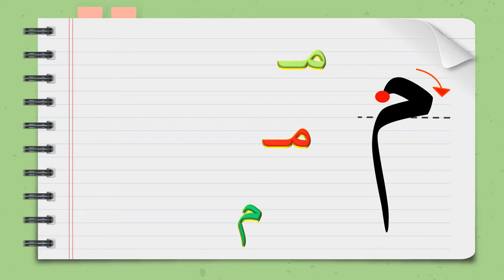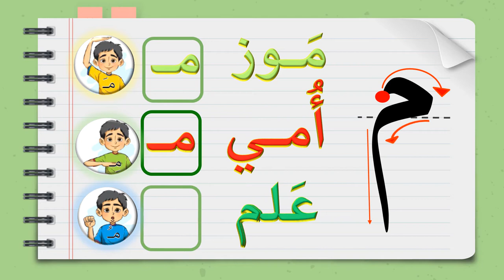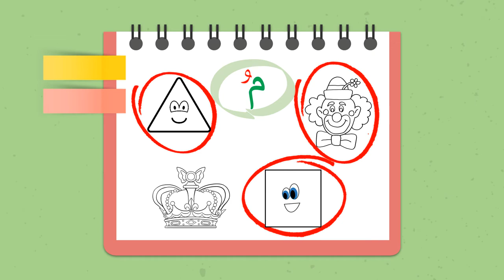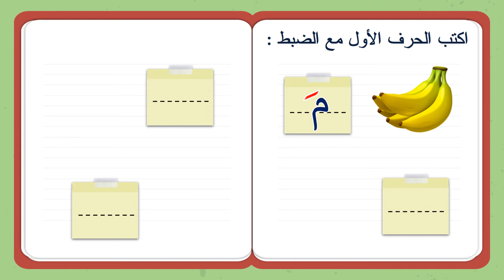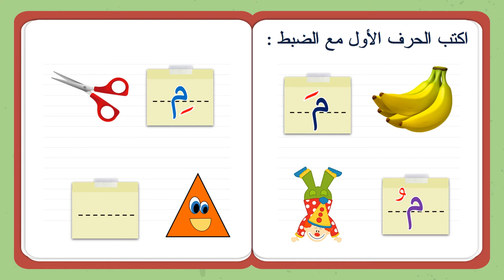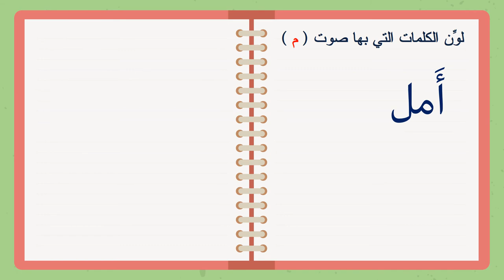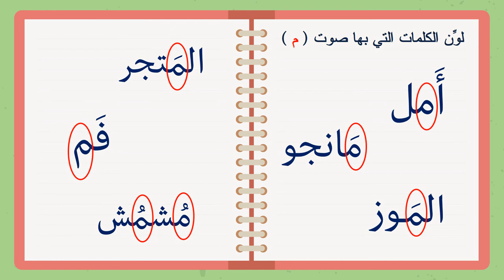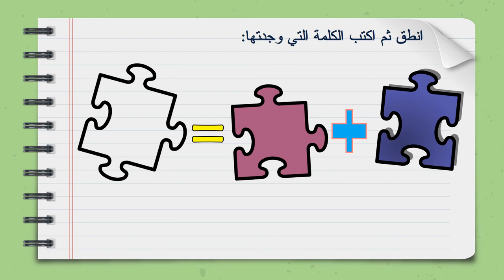حرف (م) K.G 2 الاسبوع الثانى